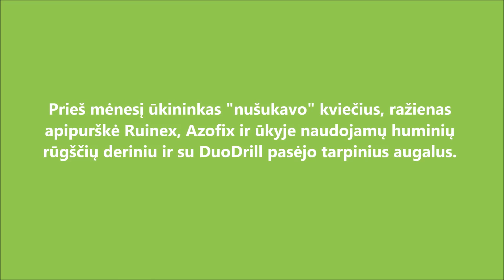Bioenergy LT - augalinių liekanų skaidymas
Ūkininkas, naudojantis Bioenergy LT produktus, prieš mėnesį "nušukavo" kviečius, ražienas apipurškė Ruinex, Azofix ir ūkyje naudojamų huminių rūgščių deriniu, o su DuoDrill pasėjo tarpinius augalus. Praėjus 3 savaitėms, kai Ruinex, Azofix ir huminės rūgštys buvo išpurkštos, šiaudai buvo trapūs, nesipriešino nei traukimui ar pjovimui. Taip paruoštoje ražienoje sėklos guolis yra paruošiamas vienu važiavimu. Purškiant glifosatus rekomenduojame pridėti Ruinex ir penergetic k.